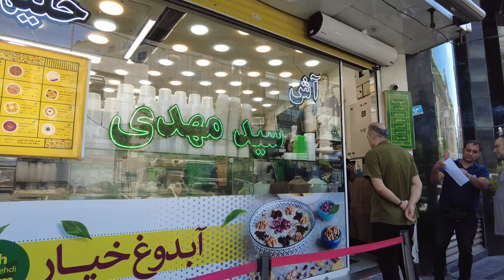Gheytarieh Tehran Iran walking tour - North of Tehran from Andarzgoo Street to Lavasani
Qeytarieh, also known as Gheytarieh, is an upscale district that’s home to luxury apartment buildings, along with an array of shops, businesses and a subway station. Leafy walking paths, a playground, a library and a cultural center are highlights of Qeytarieh Park. The area is filled with coffee shops and restaurants, while many fast-food eateries are located at the park’s edge along Qeytarieh Boulevard

لطفا با لایک و سابسکرایب کردن از من حمایت کنید با تشکر از همه تون
برای سابسکرایب کردن رو این لینک زیر بزنید